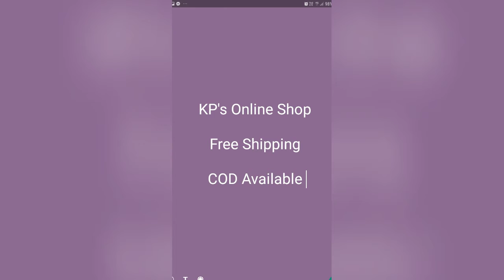Magic Tablet Napkin compressed Tissue|| Very Useful in Journey